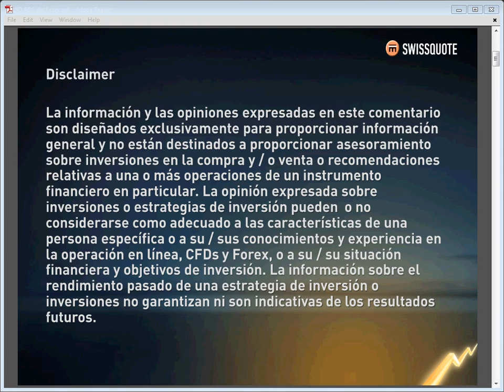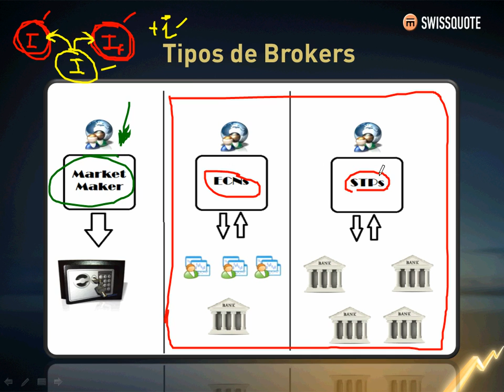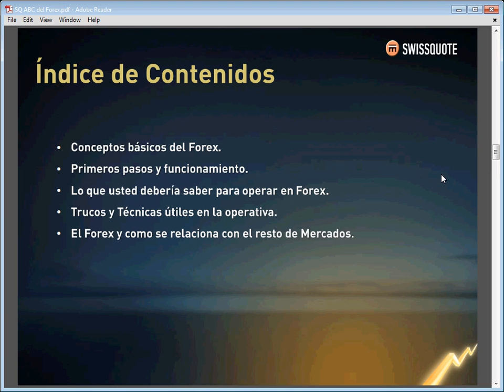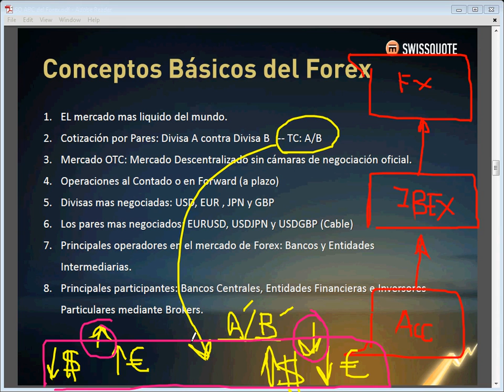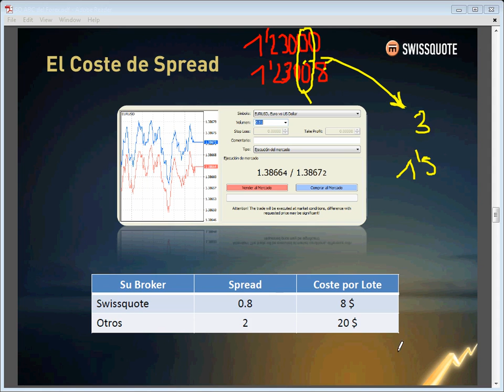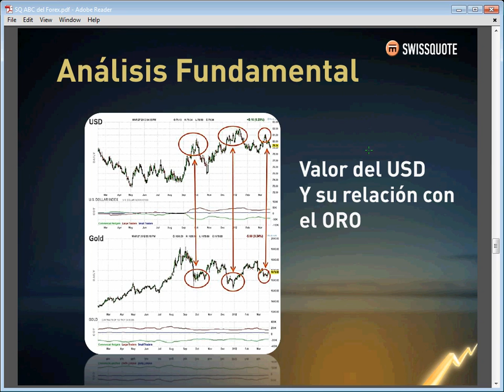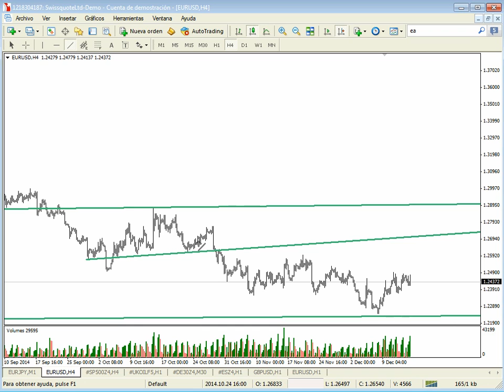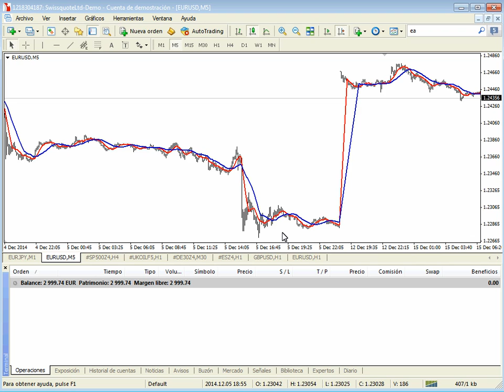Swissquote: Curso Introductorio al Forex - Diciembre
- Conceptos básicos del Forex.
- Primeros pasos y funcionamiento.
- Lo que usted debería saber para operar en Forex.
- Trucos y Técnicas útiles en la operativa.
- El Forex y como se relaciona con el resto de Mercados.